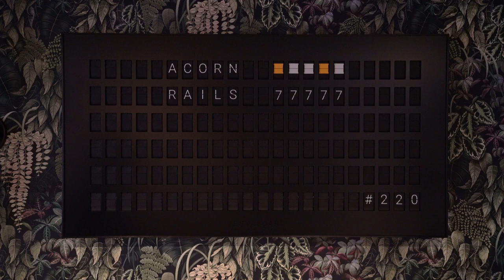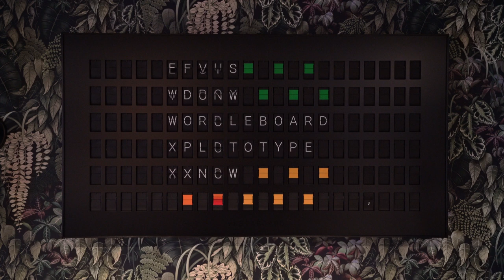WORDLEBOARD prototype: Playing Wordle on a Vestaboard. ⬜ 🟨 🟩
Like most of the rest of the Internet, I started playing Wordle in January of 2022. In addition, I also got this interesting split-flap "Vestaboard" display. It has an app, but also has an API - meaning it's programmable; you can make custom apps, and send it arbitrary messages and certain colour blocks to display.

So after some tinkering, I figured out how to hook into Wordle's webapp JavaScript and call the Vestaboard API. Thusly, I call this “Wordleboard.” It shows the progress of your Wordle game in real-time.

I have put the code for this project on GitHub. If you have a Vestaboard and try it out, let me know if it works out! Feedback, bug reports etc., are most welcome.

A technical note: I forgot to set the camera's white balance to a fixed setting, so it's on "auto" and all over the place through the video. D'oh. There is also some annoying LED banding, which I was hoping would be reduced at 30fps + 1/60s shutter speed vs. my last video. Ah well.